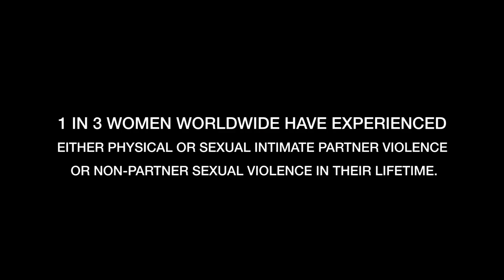Slave to the Rhythm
We should love not hate. We should use every aspect of our life to make this world better and safe for everyone. We should not look away when we see someone in need.
This group of artists wanted to use the message of Michael Jacksons Song "Slave to the rhythm" and raise public awareness for a troubling problem that surrounds many women in our modern community. We hope you enjoy our video!

Original Music by Michael Jackson

Cast:

Alexander Tesch
Ainy Medina
Olivia Mitterhuemer
Jasmin Konir
Adi Lozancic
Joana Fürnschuß
Boris Djuric
Katja Schliefsteiner
Stefanie Hafner